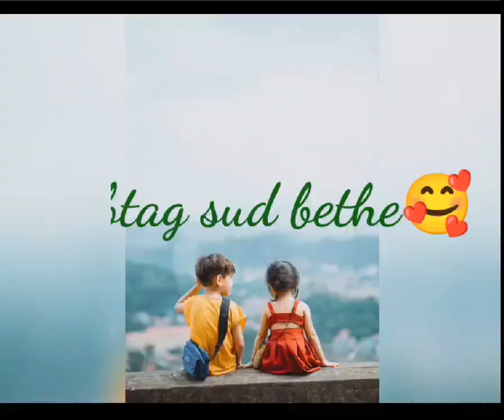New hindi status video _⁠_⁠_⁠_⁠_⁠_⁠_⁠_⁠_(2023)🥀🥀🥀🥀🥀🌹🌹🌹🌹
# ye just shorth watsapp status video
# new fairel shorth video
# new fairel video
# new hindi fairel video
# new watsapp status video
# new shorth fairel video